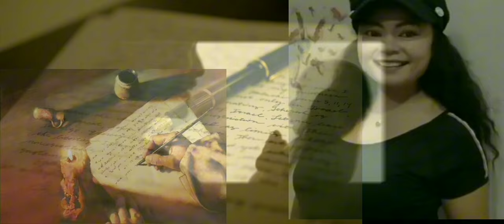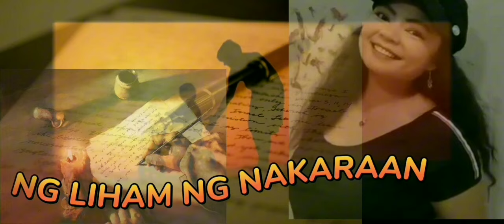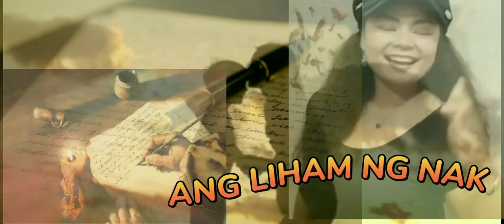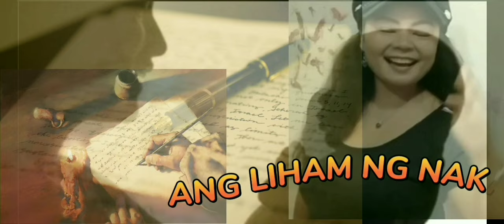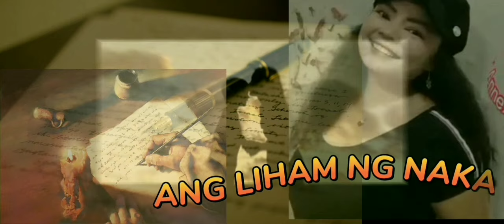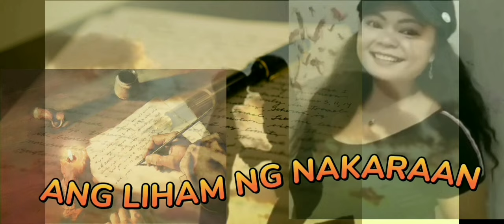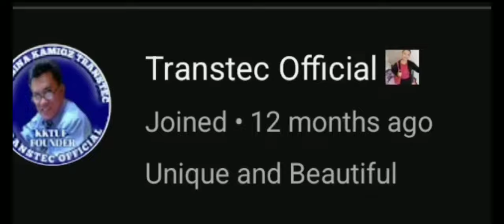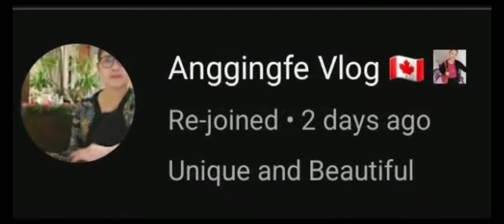Ang Liham Ng Nakaraan Ni Daniel 11th Episode